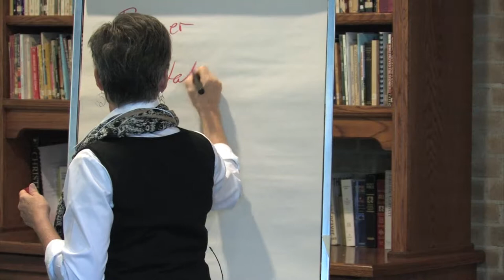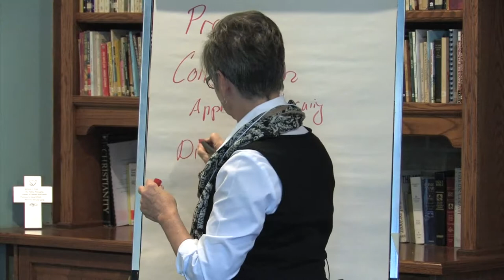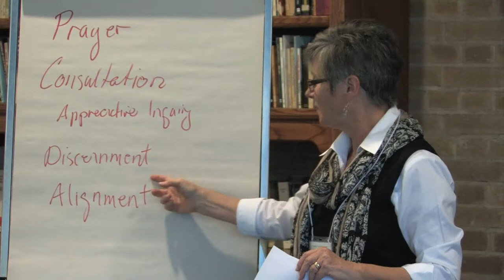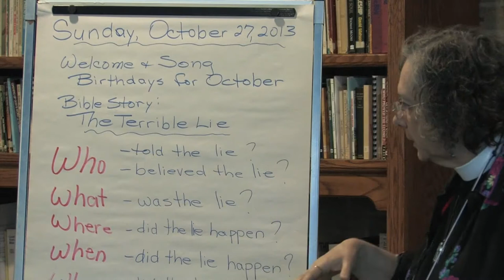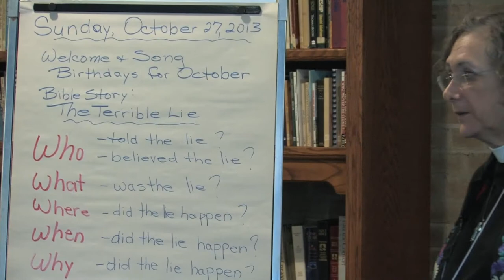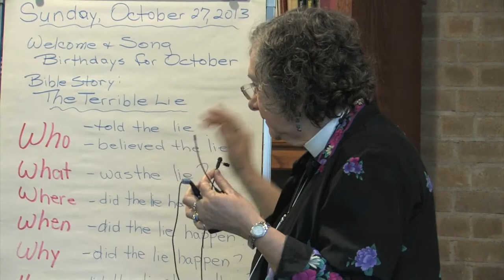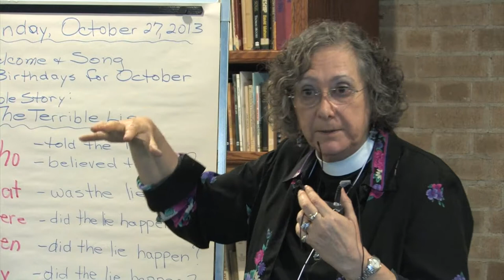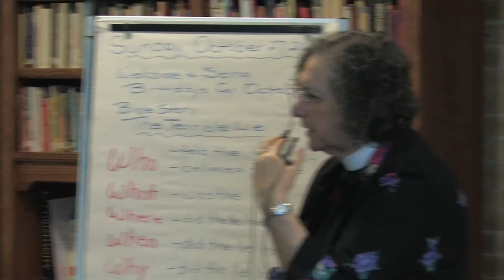CECE 2013 WORKSHOPS: "Led By The Spirit" with Anne Crosthwait and Catherine Keating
Led by the Spirit – selecting and implementing a new children’s ministry program. This workshop would be helpful for those who are considering revising or updating their current children’s ministry. Perhaps you have a traditional program and sense a desire or need for something different. We’ll discuss our exploration, the challenges, the discoveries, and the joy of implementation. Moving your congregation from a traditional Sunday school to a Children’s Ministry, with vibrancy and life that engages your whole congregation.